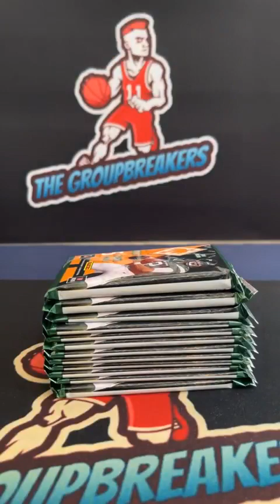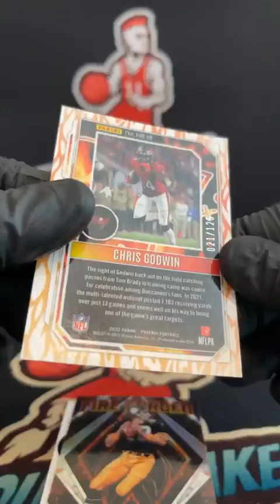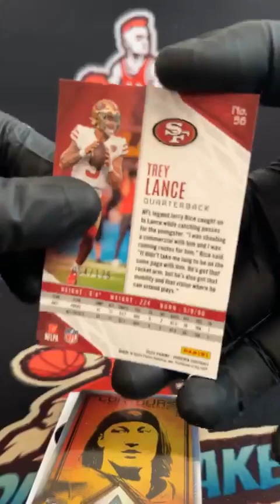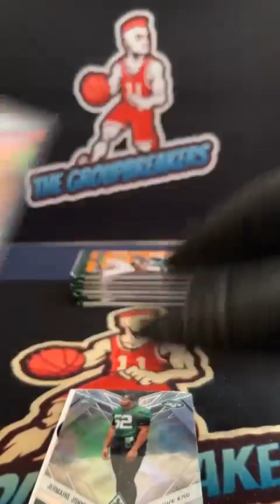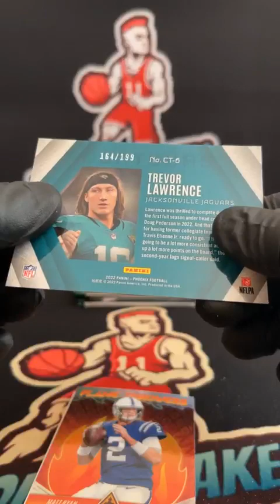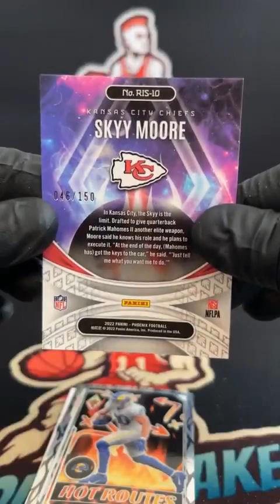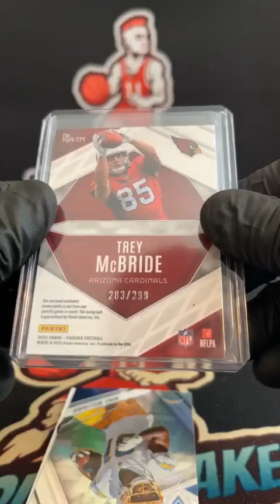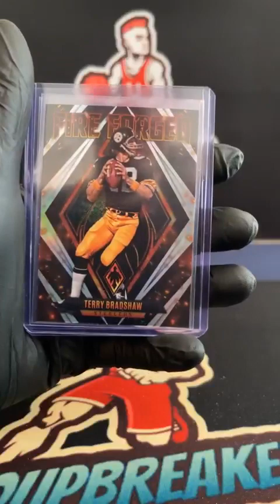BREAK #1967 - 2022 Phoenix Football Hobby Box PYT Break #1967 - April 3rd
TEAMS:
Aaron Irwin Green Bay Packers
Alex Messner New England Patriots
Brandon Tomcho Philadelphia Eagles
Bryan Bedi Carolina Panthers
Bryan Bedi Dallas Cowboys
Cam Todd Los Angeles Chargers
Cam Todd Miami Dolphins
Cam Todd New York Giants
Cam Todd San Francisco 49ers
Cam Todd Seattle Seahawks
Cam Todd Tennessee Titans
Chad Ruby Los Angeles Rams
Christopher Mitchell Pittsburgh Steelers
Cory Kampmeier Arizona Cardinals
DeRothy Brown III Buffalo Bills
DeRothy Brown III Houston Texans
Jackson Howard Atlanta Falcons
Jamie Velsini Las Vegas Raiders
Jamie Velsini Minnesota Vikings
Jeff Copeland New York Jets
Jeff Copeland Tampa Bay Buccaneers
Joel Cantu Detroit Lions
Joel Cantu Jacksonville Jaguars
Joel Cantu Kansas City Chiefs
Josh Bentley Denver Broncos
RY CJ Baltimore Ravens
Scott Menard Washington Commanders
Sean Corbett Cleveland Browns
Sean Corbett New Orleans Saints
TJ Tucker Cincinnati Bengals
Travis Adair Chicago Bears
Travis Adair Indianapolis Colts